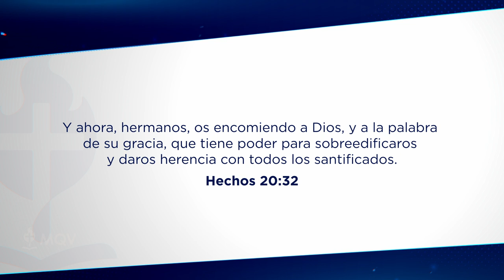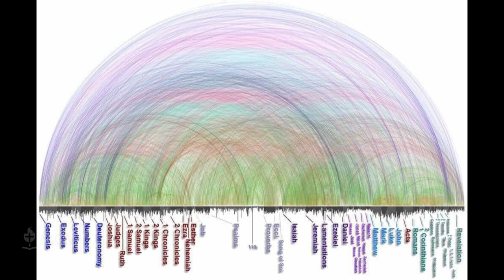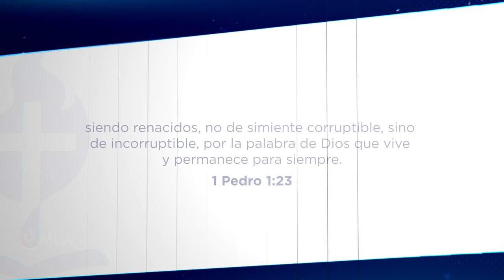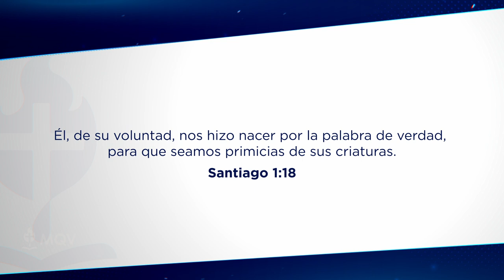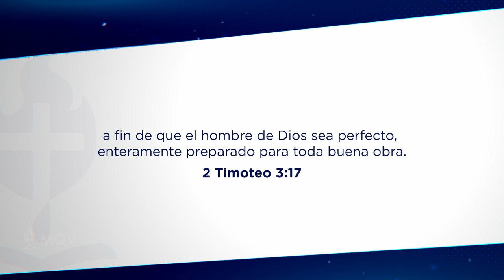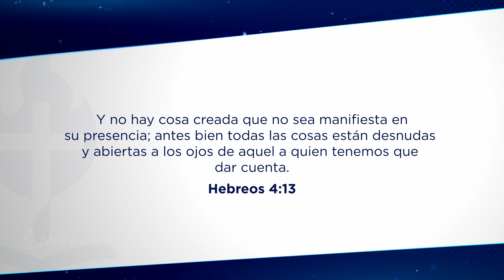TV449 De lo ordinario a lo extraordinario - Prédica del pastor Federico Almada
Si deseamos ver cosas extraordinarias en la vida cristiana, debemos empezar por las son aparentemente ordinarias. 🙌